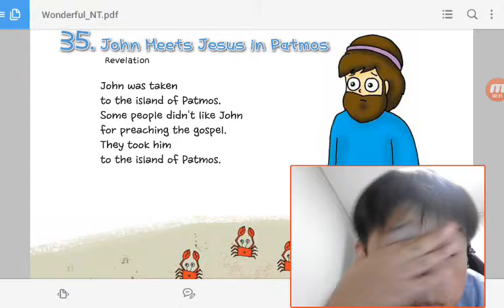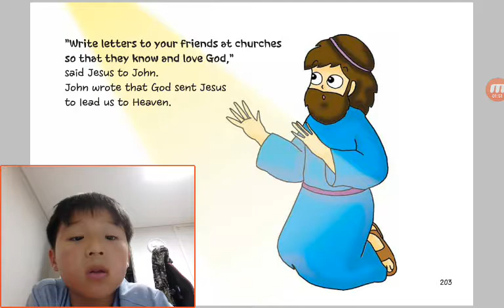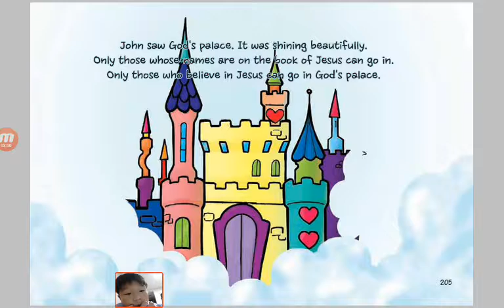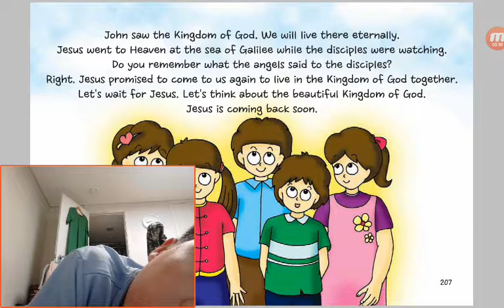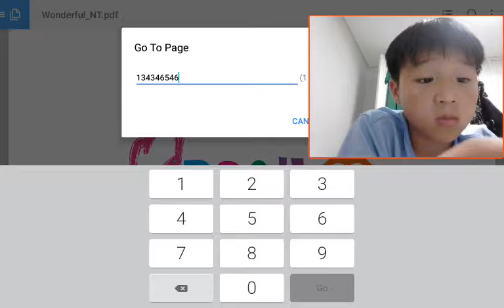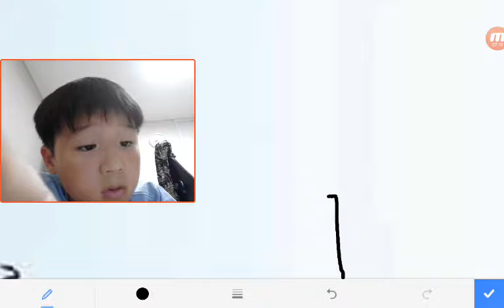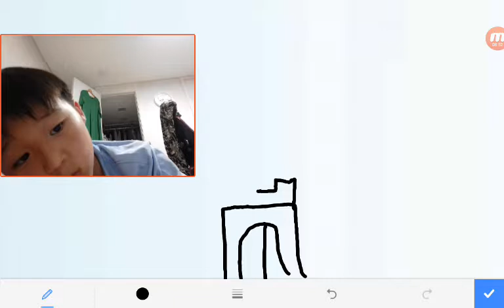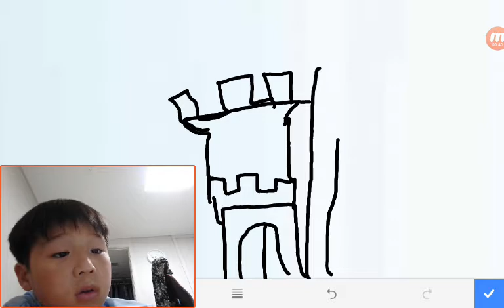‹Kids›Soo：원더풀스토리 35 John Meets Jesus in Patmos in Revelation